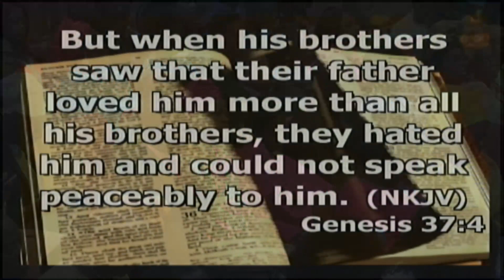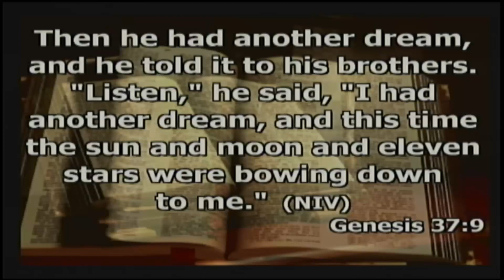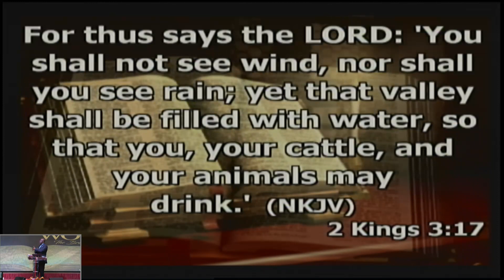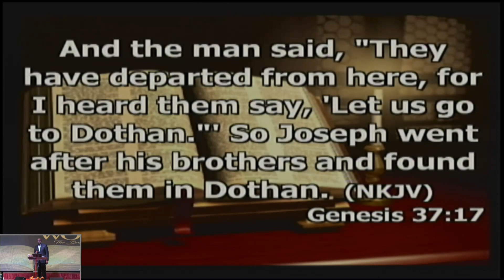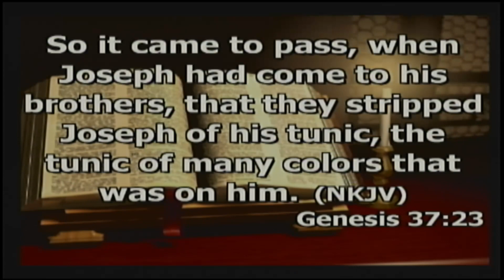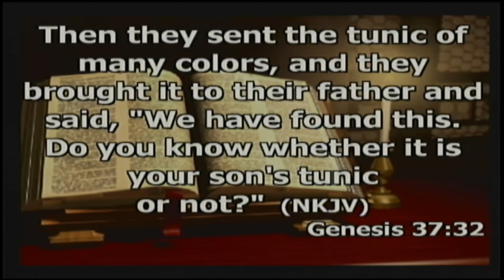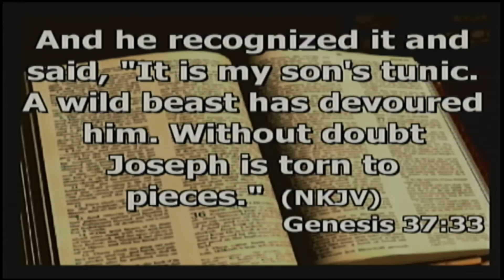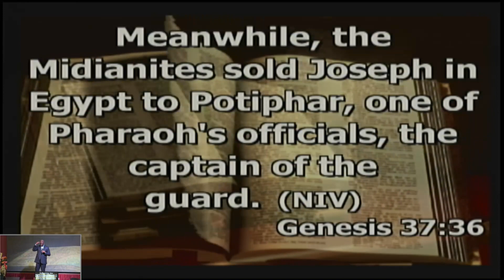Celebration Service 04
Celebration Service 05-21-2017